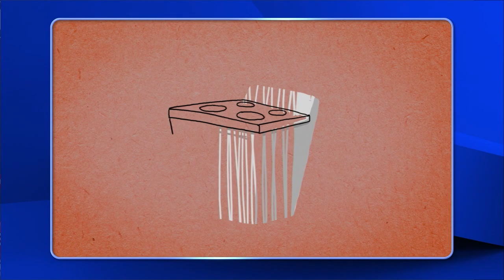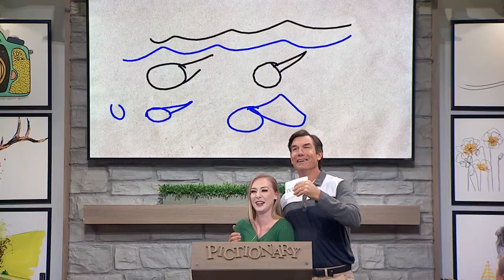A Is For... Abstract? | Pictionary Game Show - Full Episode: Melissa Peterman vs Carson Kressley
Some drawings need a *tad* bit more work... 🐠⁠ Catch up on full episodes of the NEW Pictionary Game Show!  (S1, Ep 141)

In this episode, it’s “Reba” and “Young Sheldon” actress Melissa Peterman vs “RuPaul's Drag Race” judge, Carson Kressley!